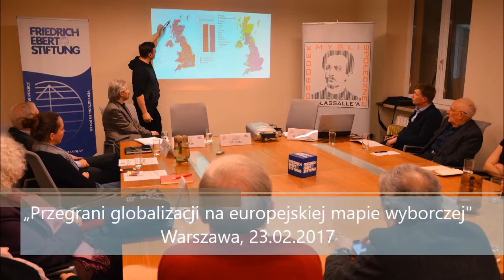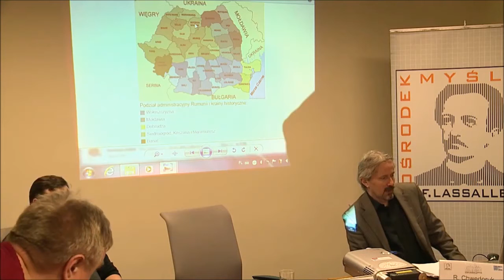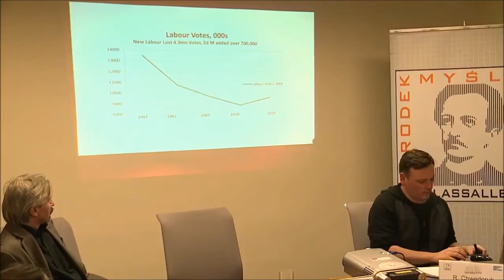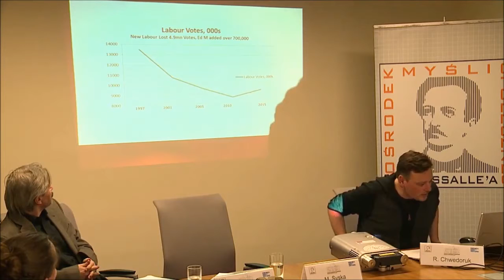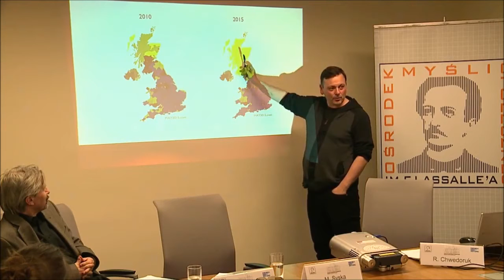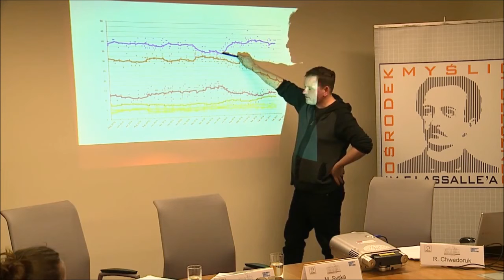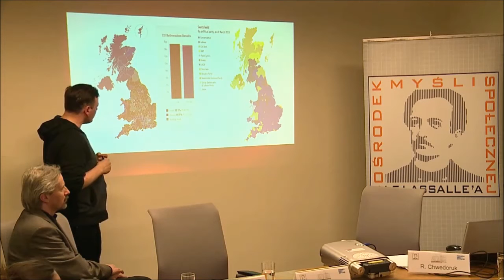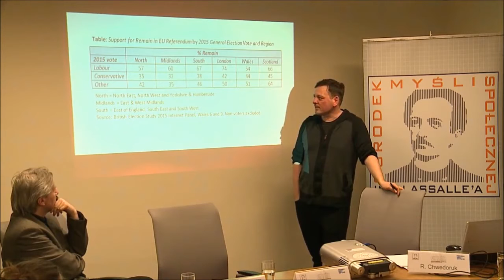„Przegrani globalizacji na europejskiej mapie wyborczej” (23.02.2017)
Rok 2016 przyniósł kolejne wydarzenia polityczne (m.in. Brexit, Trump), które potwierdzają obserwacje z ostatnich lat, że prawicowy populizm rośnie w siłę dzięki skutecznemu kanalizowaniu frustracji wyborców, którzy nie odnajdują się w gronie beneficjentów globalizacji. W krajach Zachodu obserwujemy zwrot blue collar workers w stronę ugrupowań skrajnych, antyestablishmentowych, posługujących się ksenofobiczną narracją. Dotyczy to zwłaszcza regionów postindustrialnych, gdzie społeczne rozczarowanie i gniew na elity wiąże się z zanikiem dobrych, stabilnych miejsc pracy w przemyśle. Proces ten wiąże się też z kurczeniem wyborczej bazy tradycyjnych partii lewicowych.
Wstęp do dyskusji wygłosili:
dr hab. Rafał Chwedoruk - politolog,
dr Gavin Rae - socjolog.
Moderacja: Michał Syska.
Organizatorzy: Ośrodek Myśli Społecznej im. Ferdynanda Lassalle'a oraz Fundacja im. Friedricha Eberta.